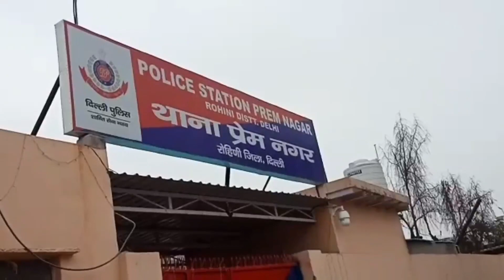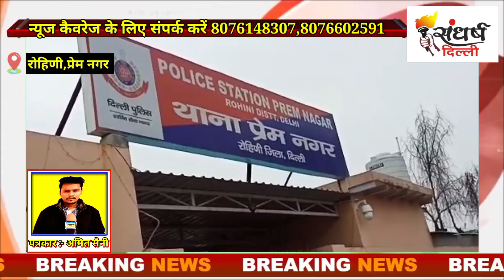पार्किंग के मामूली विवाद में दो युवकों पर चाकू से हमला कर किया घायल।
दिल्ली के प्रेम नगर थाना क्षेत्र में पार्किंग के मामूली विवाद में दो युवकों पर चाकू से हमला कर उन्हें घायल कर दिया गया दोनों घायलों की पहचान किराड़ी के इंदर एनक्लेव निवासी प्रदीप और मनीष के रूप में हुई है जिन्हें घायल अवस्था में इलाज के लिए मंगोलपुरी स्थित संजय गांधी हॉस्पिटल में दाखिल कराया गया था जिन्हे उपचार के बाद छुट्टी दे गई है।  जानकारी के अनुसार प्रदीप और मनीष दोनों भाई हैं और किराड़ी विधानसभा के इंदर एंक्लेव में परिवार के साथ रहते हैं. देर रात गली में स्कूटी पार्क करने पर पड़ोसी राहुल नाम के युवक ने,,,,,,, पहले स्कूटी पार्किंग को लेकर धमकी दी. फिर अन्य साथियों के साथ दोनों भाइयों को चाकू मारकर घायल कर दिया. जिसके बाद प्रेम नगर थाना पुलिस ने एमएलसी और पीड़ित के बयान के आधार पर,,,,, आरोपी के खिलाफ 324 / 34 का मामला दर्ज कर उसे गिरफ्तार कर लिया है जबकि साथी फरार है।
 घटना बताती है कि दिलवालों की दिल्ली मैं लोग जरा जरा सी बातों पर किस तरह अपना आपा खो रहे हैं।।